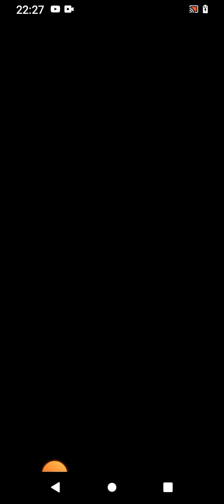Fun race 3D very very satisfying video funrace3d (2)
fun race 3D very satisfying video